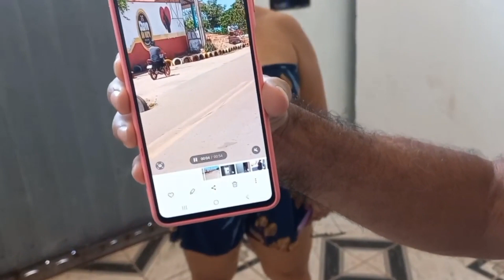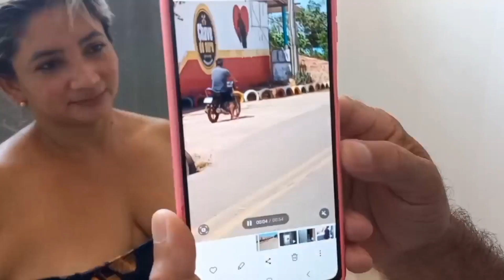quero o divórcio